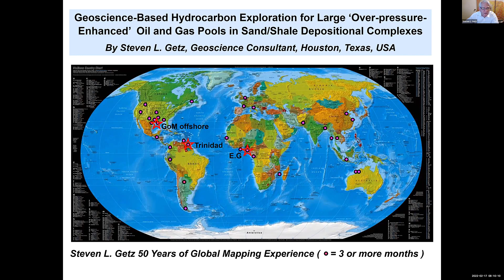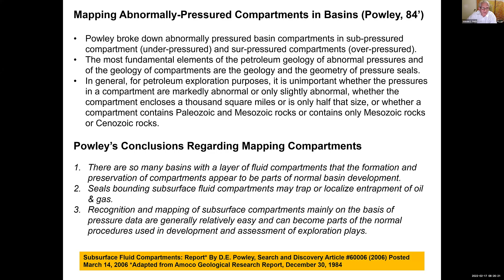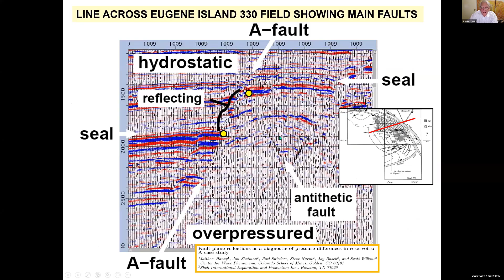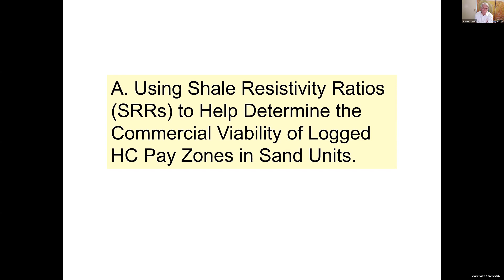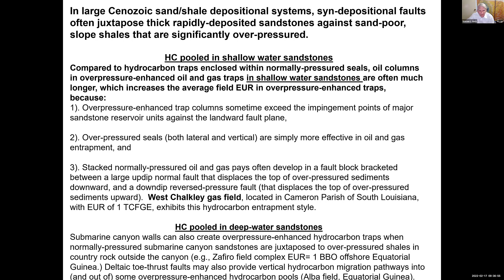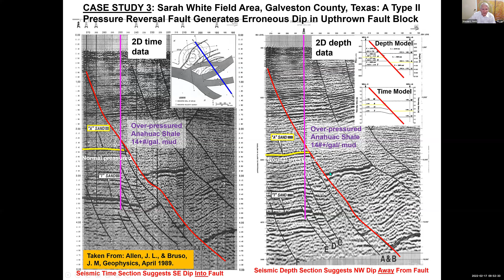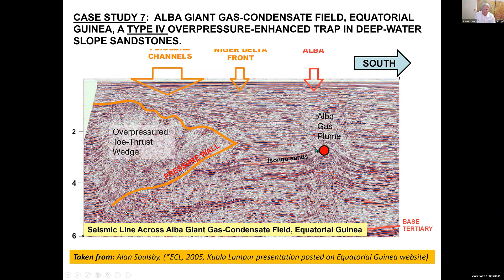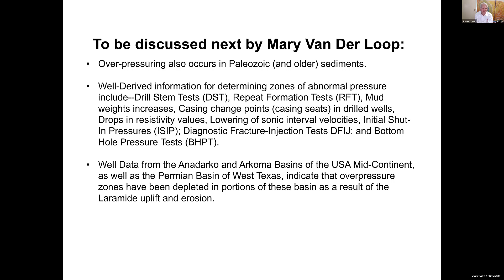Steve Getz- Exploration in Overpressured Environments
Recorded from the virtual HGS Short Course: Oil and Gas Exploration Methods in Earth’s Over-Pressured Petroleum Systems.  This presentation covers Abnormal Pressure definitions, mechanisms, conceptual models, and models for oil and gas exploration in over-pressured basins, using case studies of medium to large oil and gas fields.